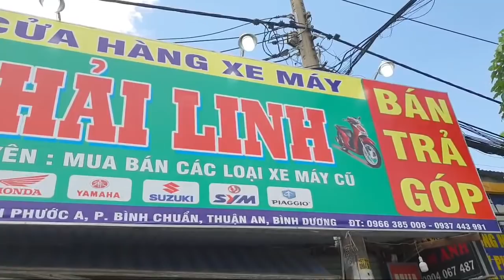Em Gái Phá Giá Lô Xe Cũ Giá Rẻ Không Thương Tiết 0966385008 -0937443991 Không Trả Trước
Hải Linh 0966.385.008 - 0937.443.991 Địa chỉ: 1/5 kp Bình Phước A Bình Chuẩn Thuận An Bình Dương

Chúc Cô Chú Anh Chị Các Bạn Xem Video Thoải Mái Vui Vẻ Nhé!

👍Like và chia sẻ để ủng hộ em nhé